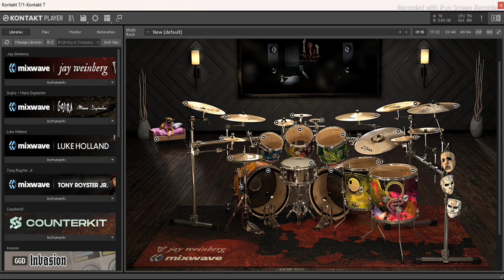Slipknot - Solway Firth (Drums & Bass)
Lyrics:

Today, up on this hill
I'm counting all the killers
They sway as they swarm
A look of gluttons in their eyes
They mutter as the body loses warmth
They pick your bones like locks inside a tomb
And take great care to not take care of you

Here's an unexplainable one

While I was learning to live
We all were living a lie
So I will settle for a slaughterhouse soaked in blood and betrayal
It's always somebody else
Somebody else was me
You want the real smile?
Or the one I used to practice
Not to feel like a failure?

I don't need you to do it for me
I don't need you to understand
I don't need you to hide it from me
I just want to feel like any other man
I won't show you the whole story
I won't show you the aftermath
I won't show you my allegory

I'm not ahead of my time
I just drew the first breath
If I'm alive tomorrow
I will alleviate the pressure
By cutting you out of me
I found my bottom line
Dead on the front lines
I know I'll never go home
So set fire to your ships
And past regrets and be free

I won't show you my whole story

You taught me how to die
I guess I got what I wanted
Another needle in the back through purified scarification
It wasn't somebody else
You fucking did it to me
You want a real smile?
I haven't smiled in years